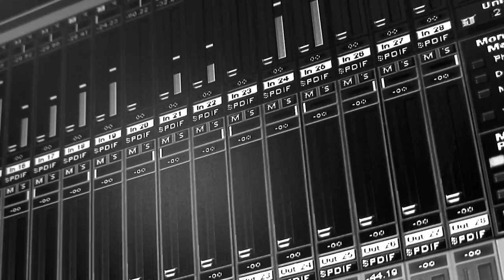HEAD CLEANER - Of Worms And Men (STUDIO FOOTAGE)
Some of the moments during the "Of Worms And Men" recordings.